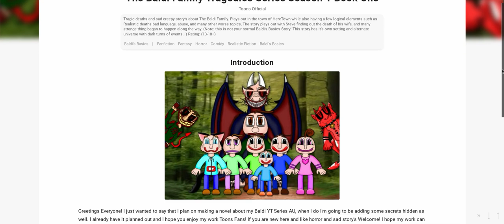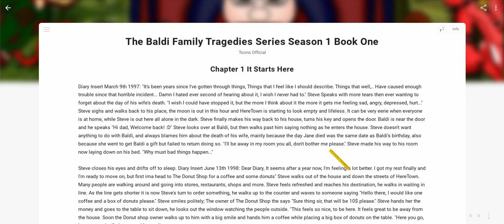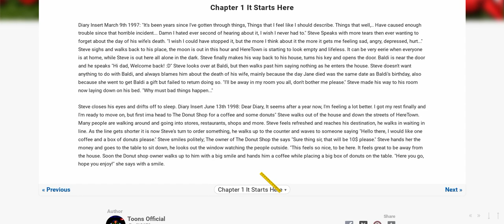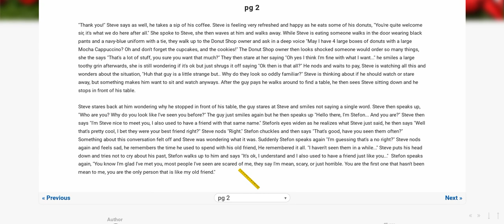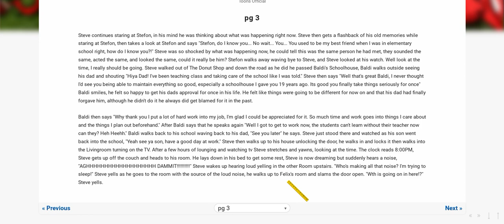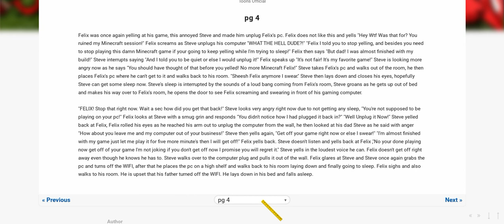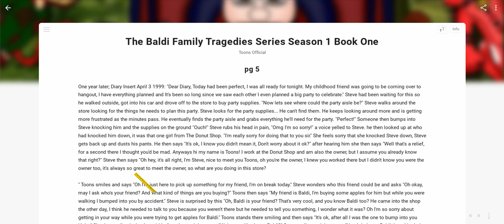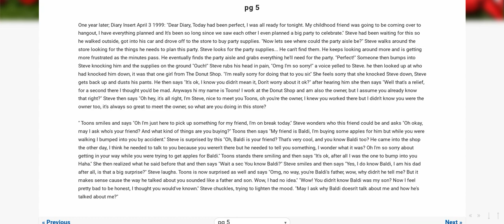The Baldi Family Tragedies Series Season 1 Book One TBFT Audio Book pages 1/5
Here it is I know it's not the best but at least I tried lol
Don't mind the background sounds also yeah Stefon does have a Humanoid form he's a shapeshifter 😅
Also feel free to check out the Fandom page for TBFT or read the book first to avoid any spoilers ^ ^